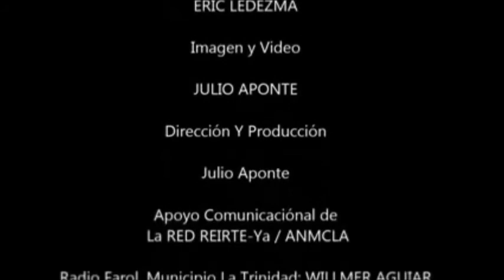Pronunciamiento Dip. AN Rafael Jose Ugarte Arenas, sobre la Toma del la Universidad Politécnica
Pronunciamiento Dip. AN Rafael Jose Ugarte Arenas, sobre la Toma del la Universidad Politécnica de Yaracuy por los Estudiantes